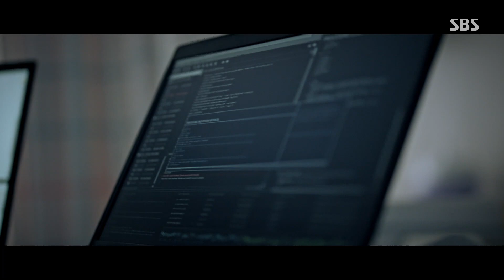김의성, 표예진 트라우마에 무거운 마음ㅣ모범택시(Taxi Driver)ㅣSBS DRAMA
김의성(장성철)은 표예진(안고은)이 언니의 안타까운 일로 힘들어하는 모습을 보고 가슴 아파한다.

SBS 금토드라마 ‘모범택시(Taxi Driver)’